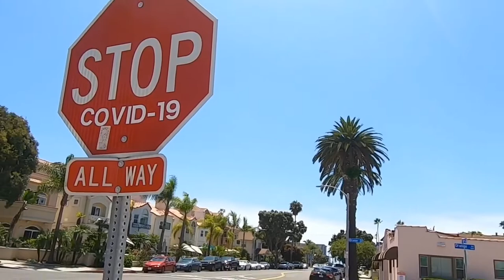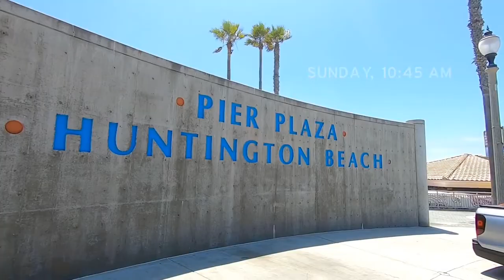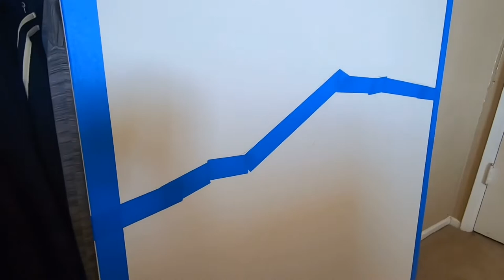JOHNNY Ep.7 - NUDE BEACH, NEW PAINTING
WOW! What a great episode of my vlog! This week we catch up after I take a week off from the vlog. Follow me as I check out one of the most famous nude beaches in the US. See amazing views as we take the steep hike down these California cliffs and bluffs. After I'll pick up the paint brush for the first time in over a year. I'll take you through some of my creative process and begin to show you how to nail a landscape painting and enjoy your work. After that I'll head downtown to enjoy the community and what felt like the perfect Summer beach day for so many beach goers.